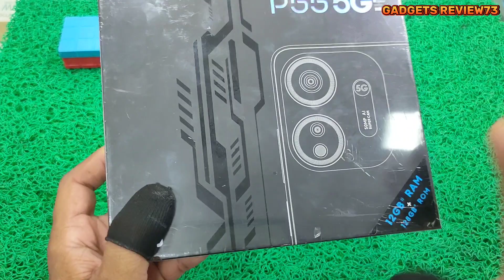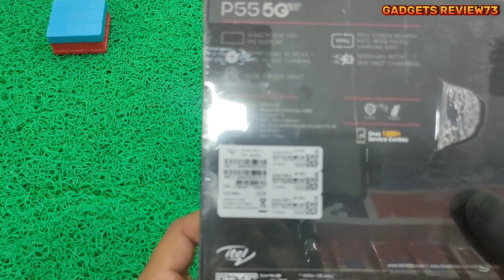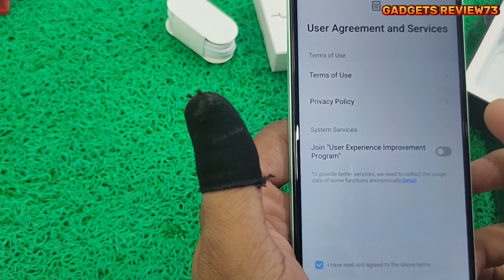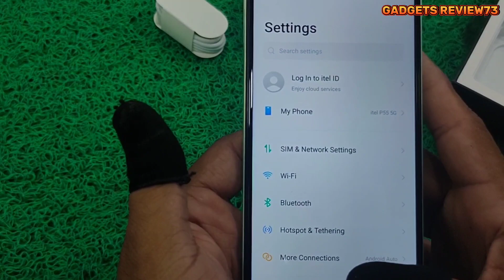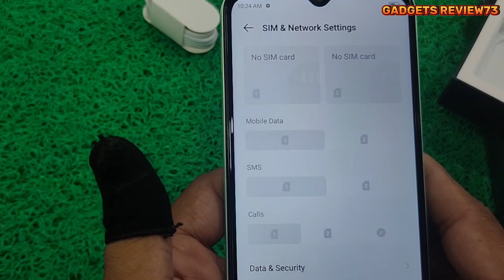Itel P55 5g Unboxing and detail review 🔥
itel mobile का Unboxing video है

itel ne अपना 1 5g smartphone Launch kar diya hai

is video me mene P55 5g ka unboxing kiya hai

8GB Ram 128GB ROM variant ka phone hai

APKO YE PHONE KESA LAGA COMMENT ME BATAO